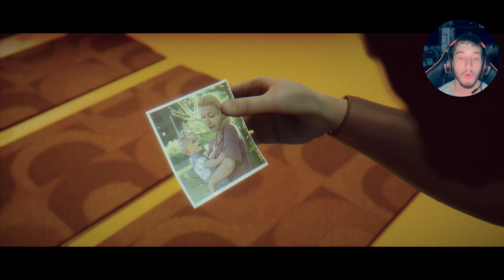Under The Waves Gameplay Part 2